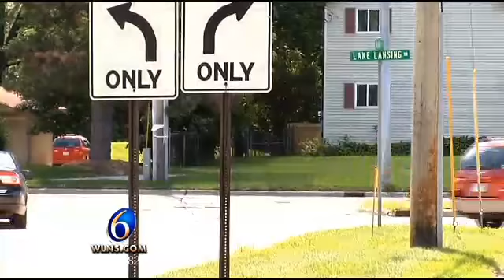Michigan Rural Roads - 07/10/14